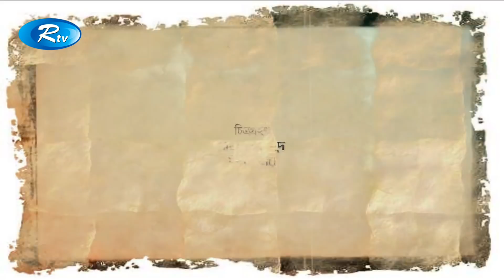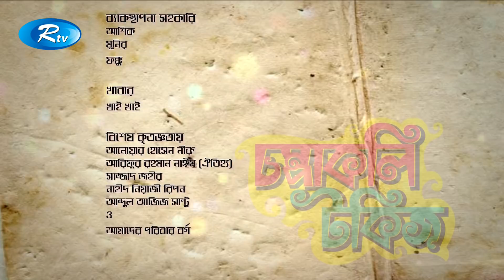Chompakoli Talkies | Ep-09 | চম্পাকলি টকিজ | Chanchal | Nadia | Babu | Hasan | Rtv Drama Serial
Drama Serial: Chompakoli Talkies | চম্পাকলি টকিজ
Episode: 09
Cast : Chanchal Choudhury, Nadia, Fazlur Rahman Babu, Dihan, Priya Aman, Hasan Masud, M M Morshed

- Team RTV